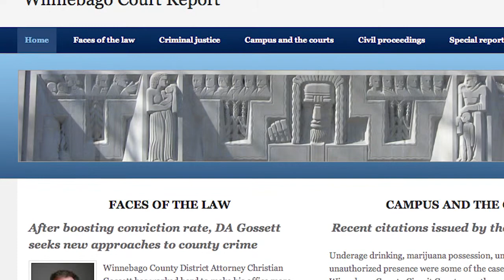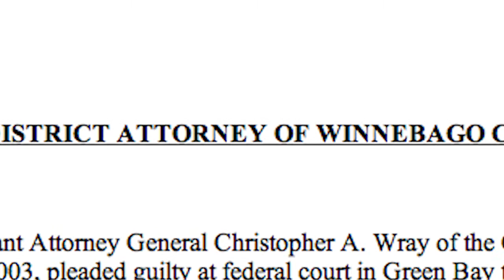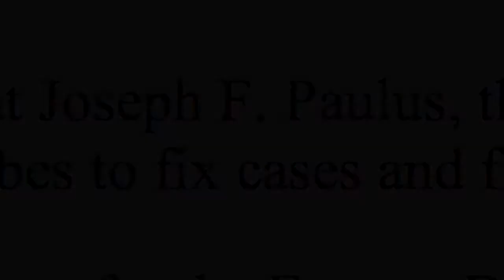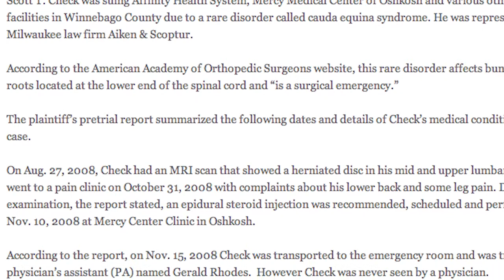Winnebago Court Report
The Winnebago Court Report is a product of the Advanced Reporting class at the University of Wisconsin Oshkosh. Its goal is to provide the residents of Winnebago County with detailed coverage of the Winnebago County Circuit Court.